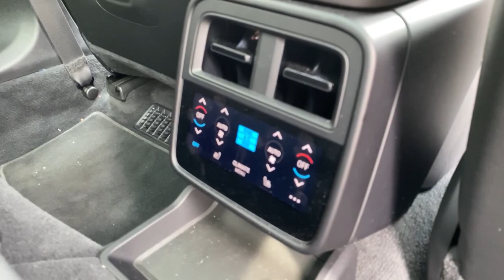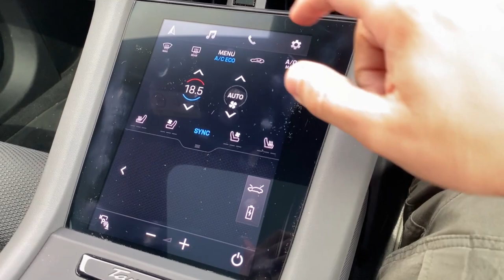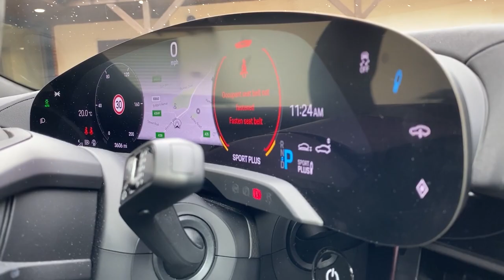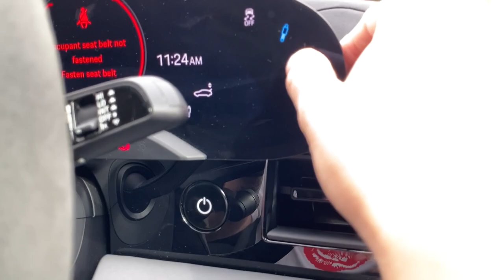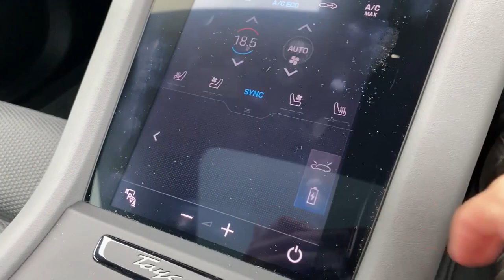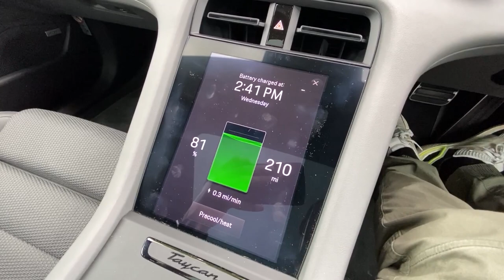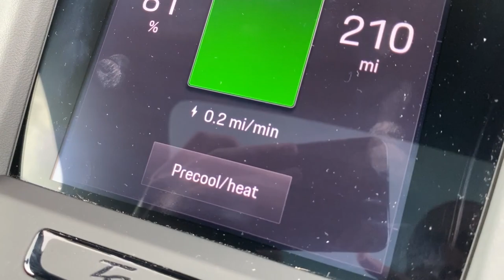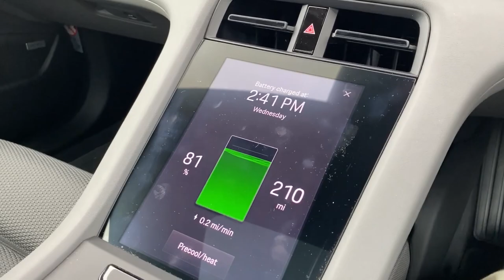Porsche Taycan Turbo - Deep Dive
The Porsche Taycan Turbo, do you want to know more about this incredible car in an unplanned deep dive? Well make yourself a cup of tea, put your feet up and watch.